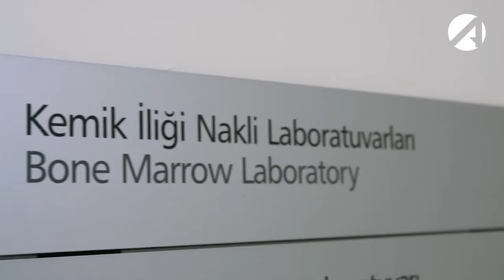Астраханцы смогут войти в реестр доноров костного мозга